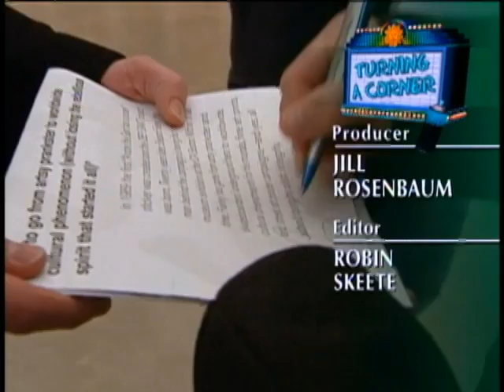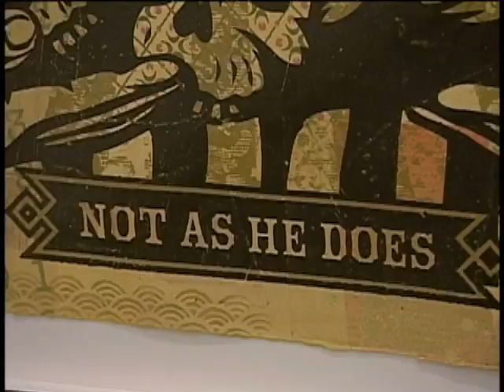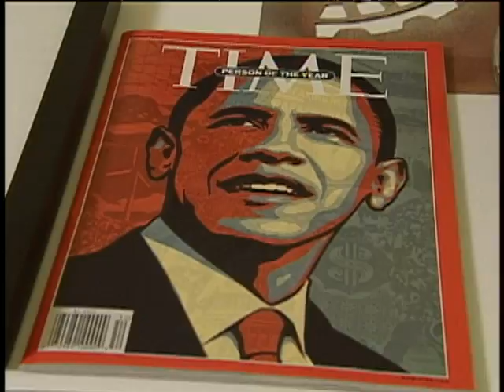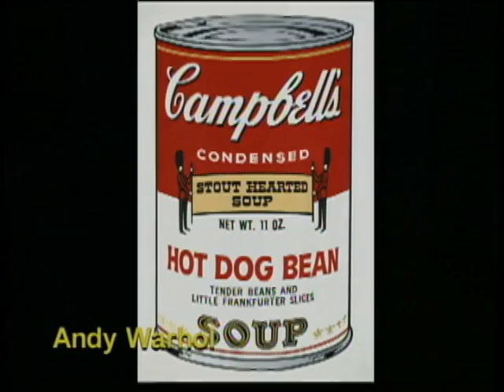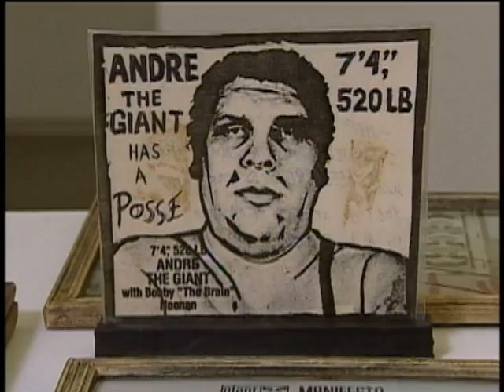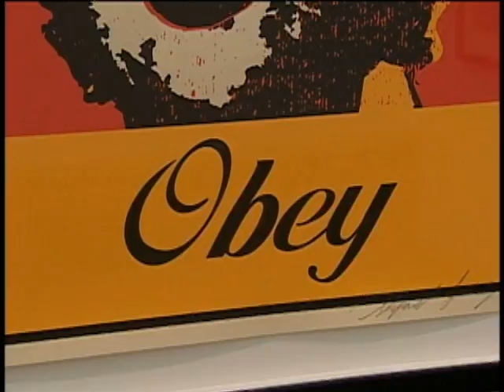Street Artist Honored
Shepard Fiarey, who created the iconic Obama Hope poster that many say was the image of the 2008 presidential campaign, seems to be the artist of the moment.  Rita Braver reports.